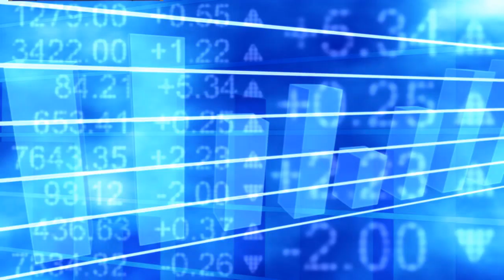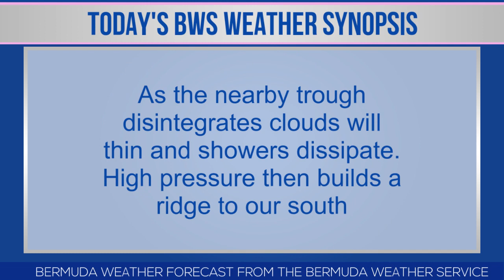Bernews Newsflash For Wednesday, May 29, 2019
| Bermuda | Wednesday, May 29, 2019: Bermuda Carnival Re-branded | Route revealed for Parade of Bands | Man arrested in connection with stolen truck | Mid Ocean Golf Club awarded Gold accreditation | Lewis’ goal nominated for Goal of the Week | Linda Bogle-Mienzer re-elected as representative | Bernews live broadcast schedule | Bermuda photo of day | Stock report | Bermuda weather forecast | World News headlines & more